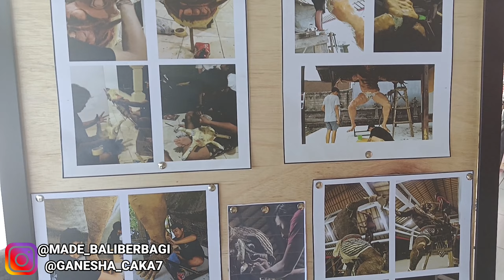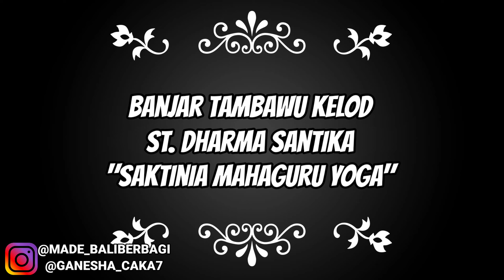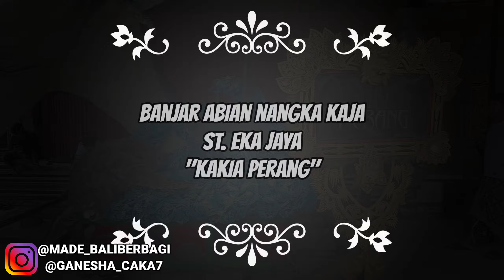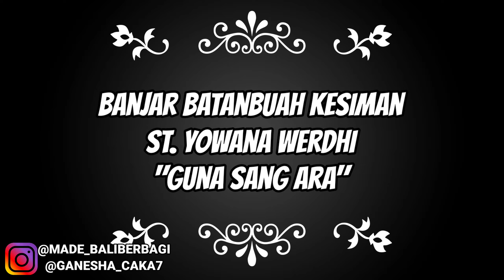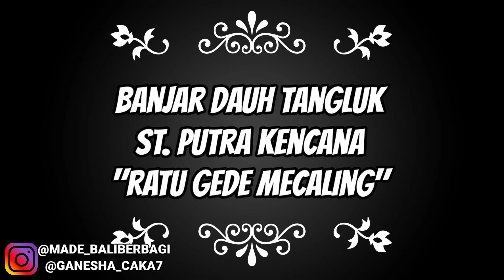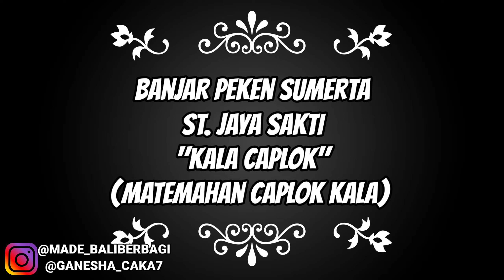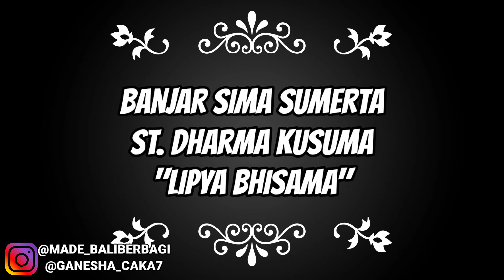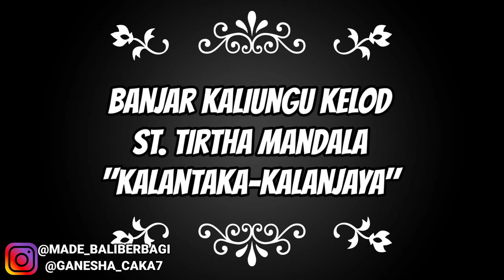Gagah !!! Part 3 Seleksi Penilaian Ogoh Ogoh 2023 Denpasar Timur